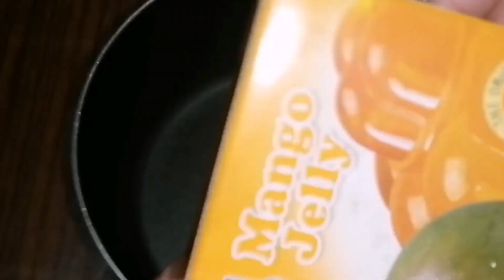HOMEMADE MANGO JELLY || NEOS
INGREDIENTS
MANGO JELLY FLAVOR
FRESH MANGO
EVAPORATED MILK